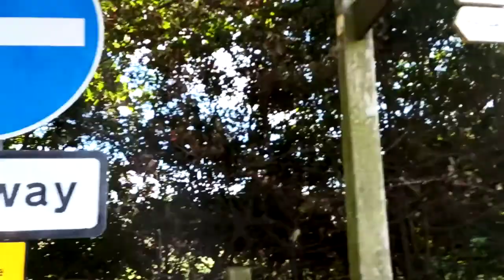Walk around East fields site chapel st lenards